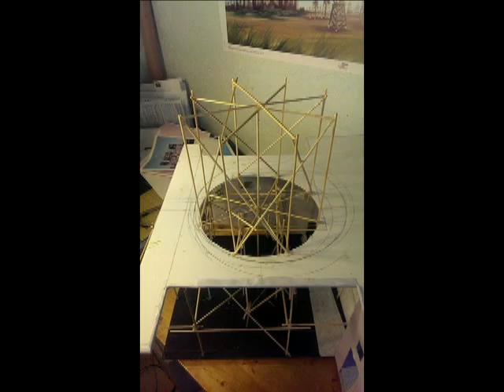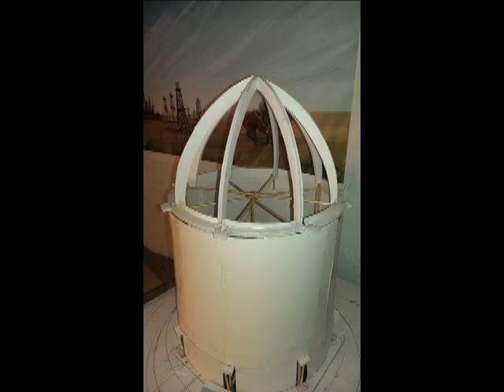Berlin Cathedral Model Finished